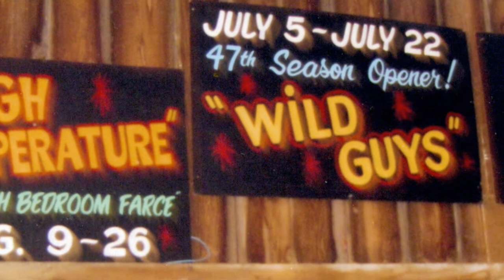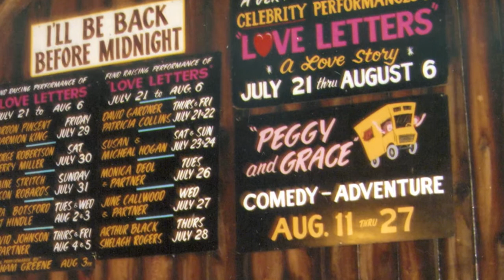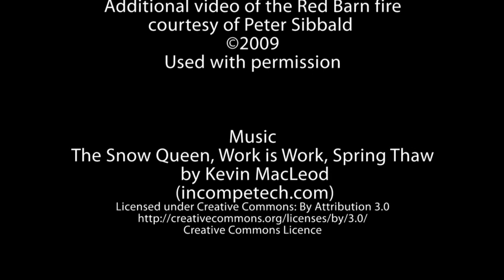The Red Barn Gang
The Red Barn Theatre in Jackson's Point, Ontario was a landmark on the south shore of Lake Simcoe and was Canada's oldest professional summer theatre before being destroyed in a fire in April 2009. During 60 years of offering summer entertainment, many, many volunteers devoted their time and energy to assist with the production of the plays at "the barn". This film tells the story, in their own words, of three retired couples who joined the exciting world of show business at the Red Barn Theatre.